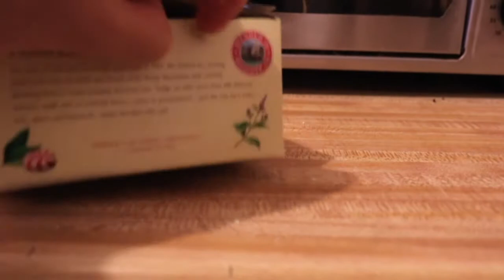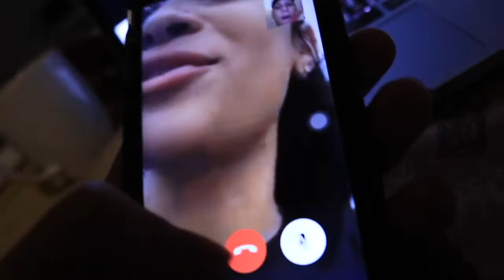WE GOT SOMETHING IN THE MAIL!!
SOMETHING CAME IN THE MAIL FINALLY! LETS GOOO

IF YOU A TRUE C-Squad COMMENT "C-Squad for Life"
    LOVE YOU C-Squad